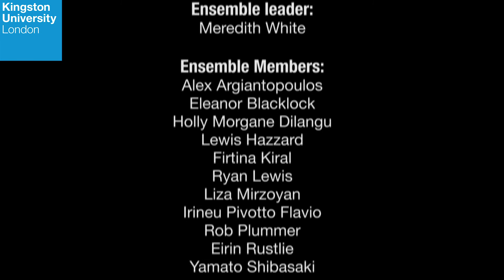Kingston University Collegiate Music presents Jazz Improvisation Ensemble - Rose Theatre - Sept 2016